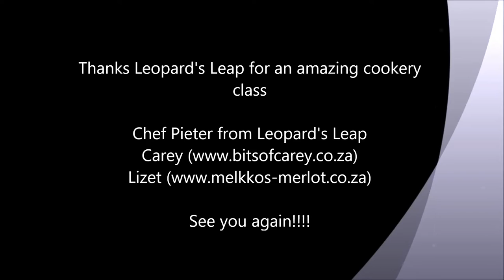GoPro: Cookery Class @ Leopard's Leap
Amazing cookery class at Leopard's Leap Wine with Chef Pieter, Carey from Bits of Carey and Lizet from Melkkos. Really enjoyed you guys demonstrating each course and leaving it to us to replicate the dish. eeeeeeek!

Here are the dishes:
Fancy pants fish and chips by Bits of Carey:

to see what they are up to and book your cookery class!

and follow her on Facebook, Instagram and Twitter.

and follow her on Facebook.

Well done guys! loved every second of it and you will most definitely see me again!